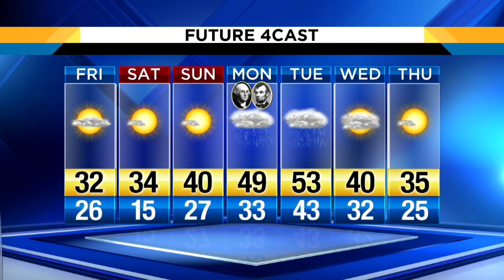Local 4Casters: Warm, very wet forecast ahead